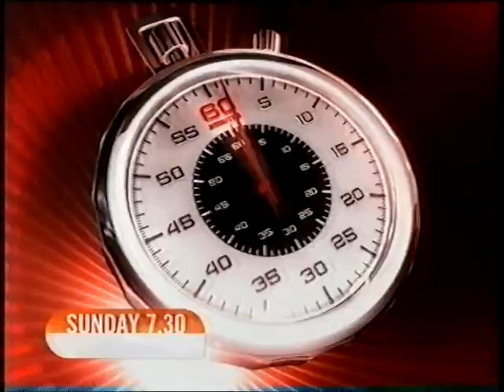Channel Nine - Promo Montage (27.9.2008)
Recorded off Channel Nine Sydney (via Illawarra) on September 27, 2008.